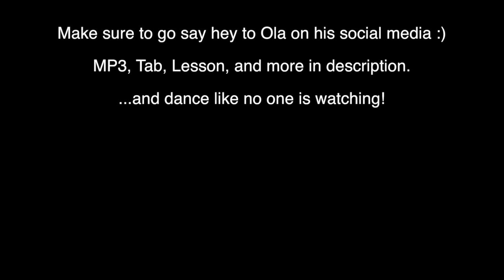What A Feeling from Flashdance Meets Metal (w/ Ola Englund)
Hi all!

Well, let me hold my fangirling in haha. I've been a fan of Ola's for a long long time and I'm so grateful that I'm in a position where actually getting to play with someone I'm a huge fan of is a possibility. What else is there to say, we had a ton of fun :) Thanks for everything!

E